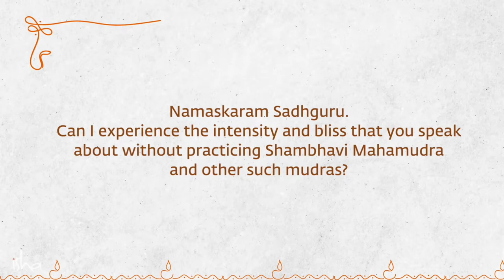13 January 2022